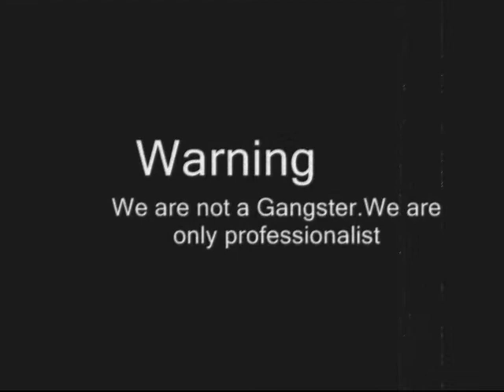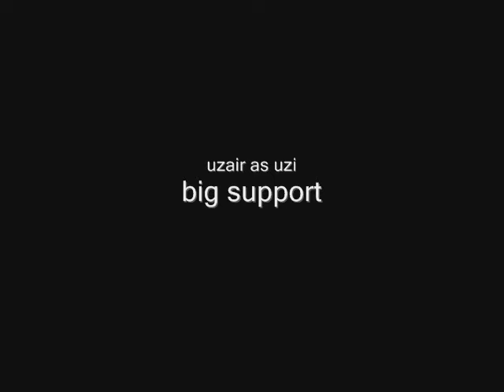fazal second street graffiti video